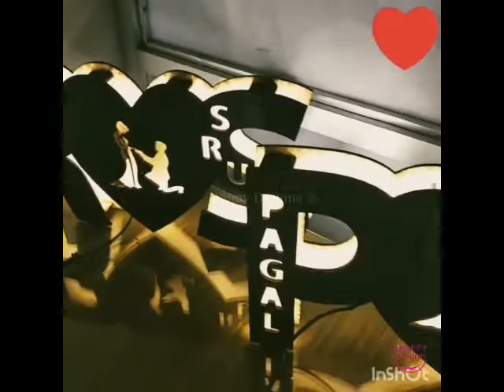LED Wooden Initials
Give a surprise to your loved one on a special occasion with LED Wooden Initials!
Enlight your home to the soft and gorgeous light of your very own illuminated sign lamp. This lovely and creative initial lamp features your name in cutouts and can be attached to the wall. This Beautiful lamp can be customized with any Alphabets and Names The lamp comes with LED and power adapter. It can be hanged on the wall.
We organize Candlelight Dinner, special arrangements on demand, room decoration and many more things
And for latest updates of photos and videos check instagram profile